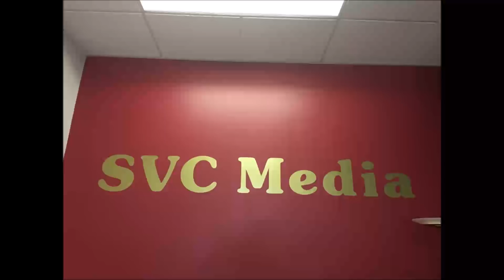2018年7月30日 星期一 IntoWealth Will Yang / 股市分析 Bill Yen / Transpacific Financial Philip Hu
2018年7月30日 星期一

7:00 – 7:05 pm            IntoWealth                                  Will Yang

7:05 – 7:30 pm            股市分析                                      Bill Yen

7:30 – 8:00 pm            Transpacific Financial                 Philip Hu